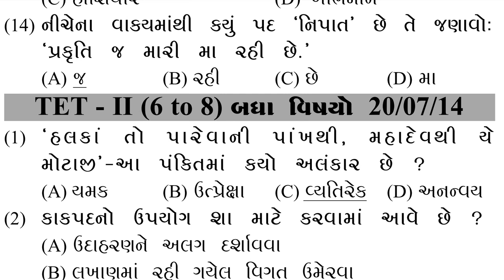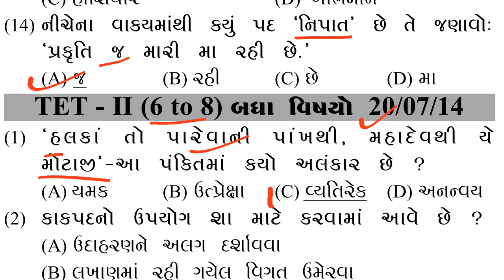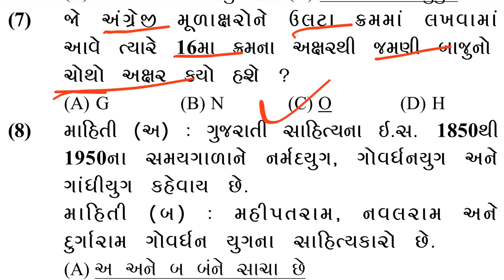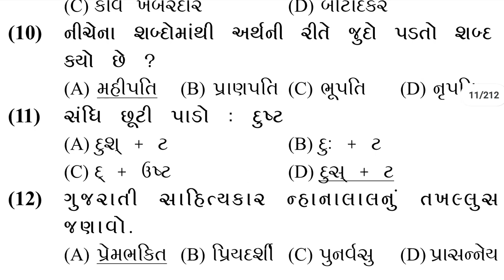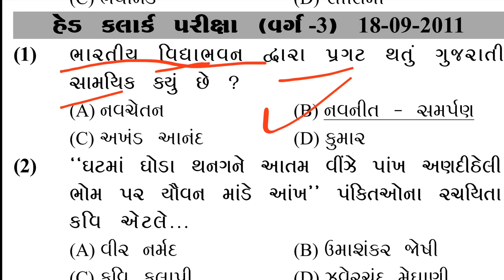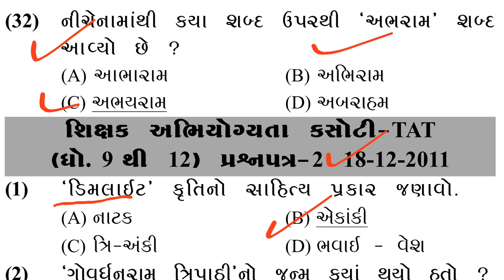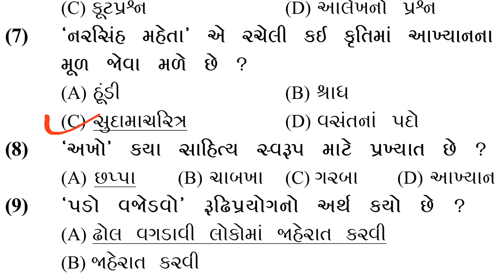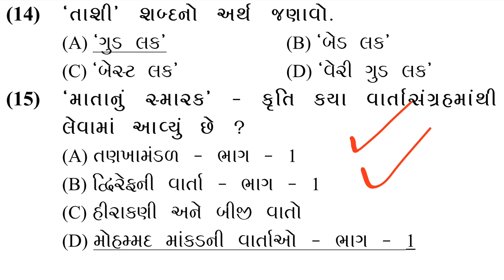ગુજરાતી સાહિત્ય અને વ્યાકરણ | પરીક્ષાઓમાં પુછાયેલા પ્રશ્નો | Gujarati sahitya & grammar | gk with am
વ્યાકરણ અને સાહિત્ય | પાછલી પરીક્ષાઓમાં પુછાયેલા પ્રશ્નો | GUJARATI GRAMMAR